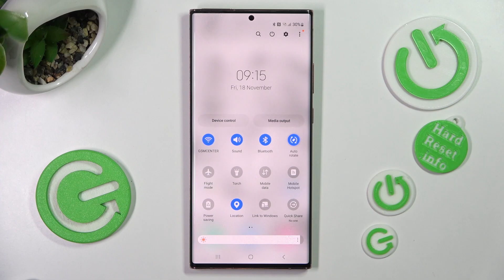How to Turn Off Auto Rotate Screen on SAMSUNG Galaxy Note 20 Ultra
Find out more info about SAMSUNG Galaxy Note 20 Ultra:
If you want to learn how to disable the auto-rotate screen on SAMSUNG Galaxy Note 20 Ultra, then watch this tutorial. Our specialist will show you how to block screen rotation on this device. Visit our YouTube channel if you want to know more about SAMSUNG Galaxy Note 20 Ultra.

How to turn off auto rotate screen on SAMSUNG Galaxy Note 20 Ultra? How to disable auto rotate screen on SAMSUNG Galaxy Note 20 Ultra? How to stop screen rotaton on SAMSUNG Galaxy Note 20 Ultra?